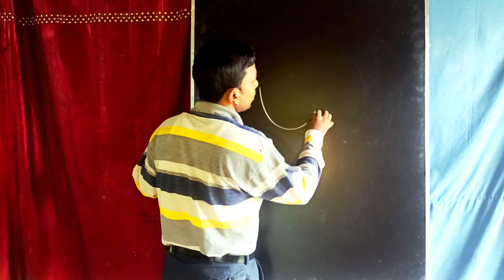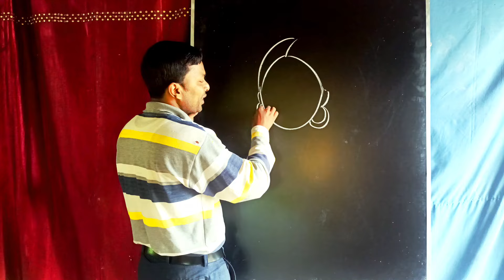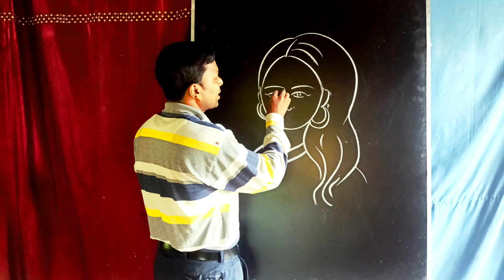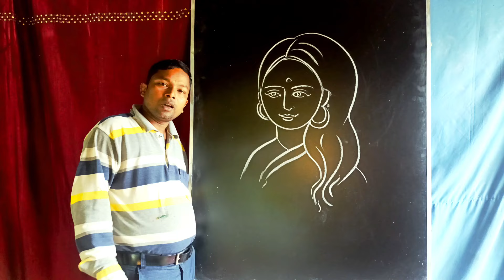How to draw a woman face for beginners / Indian woman Drawing step by step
how to draw a woman
easy woman Drawing
woman face drawing
Indian village girl drawing
beautiful woman face drawing
woman face drawing for kids
drawing for beginners
drawing tutorial